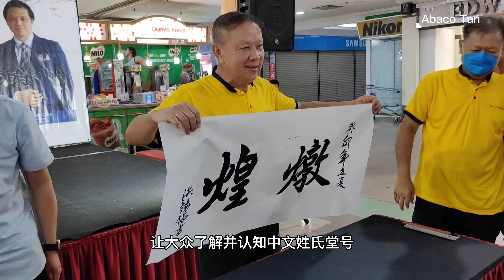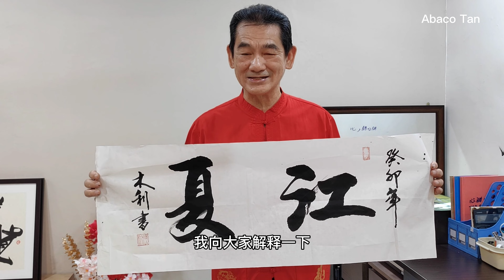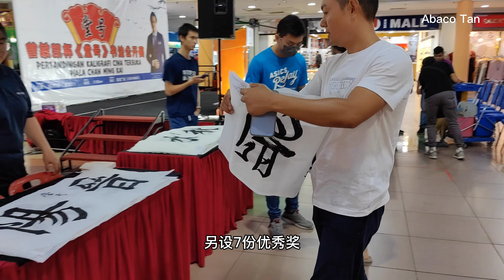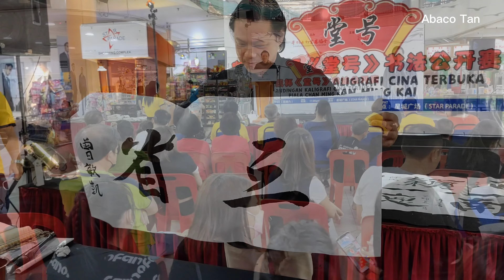曾敏凯杯《堂号》书法公开赛（吉打哥打士打书艺协会主办）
吉打哥打士打书艺协会于5月6日在亚罗士打星城广场底楼举办曾敏凯杯《堂号》书法公开赛。 这项比赛是由亚罗士打星城广场主催,旨在发扬中华传统文化,弘扬书法艺术,推广及培养大众对书法的兴趣,让大众了解并认知中文姓氏堂号。